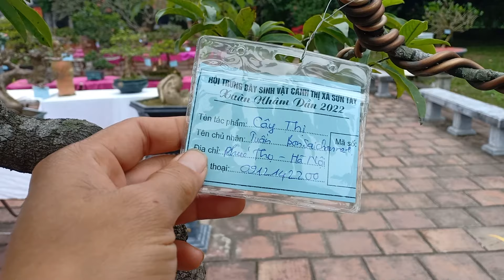Cây thị dáng trực cây già mốc trắng thân - Khách đến hỏi chủ nhân là ai ?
đây là cây thị mà Bosaichannel rất tâm huyến mang đi triển lãm #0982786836